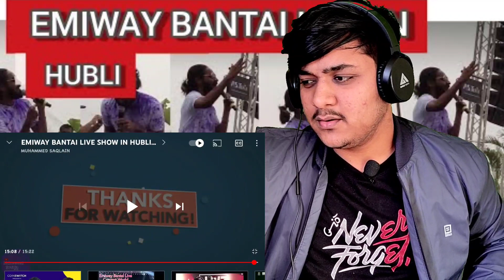Emiway Bantai Live Performance at Hubli Reaction